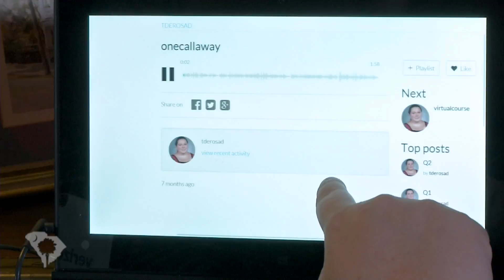2016 iNACOL National Teacher of the Year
The South Carolina Department of Education and State Superintendent Molly Spearman would like to congratulate Trixi DeRosa-Davis on being named the 2016 iNACOL - International Association for K-12 Online Learning Blended and Online Learning Teacher of the Year. Previously, Trixi was named the 2016 VirtualSC Teacher of the Year.

We are so proud of Trixi for recieving this prestigious national award.